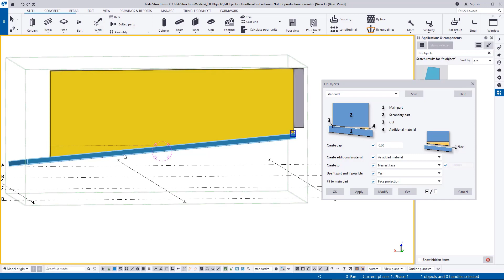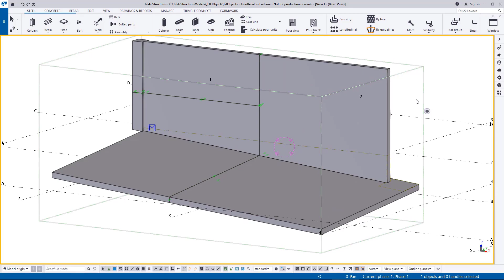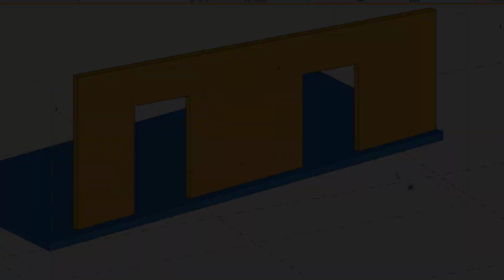Tekla Structures 2021: Fit Objects Extension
The Fit Objects tool is an application for Tekla Structures BIM software. This tool fits any two objects together. It applies cuts but also creates additional material in order to close any gap between them. It works for most object types (beams, columns, etc.) but it is especially useful for walls, slabs, and plates.

The tool can be downloaded from the Tekla Warehouse. The Tekla Warehouse is a repository with hundreds of tools, apps, modeling and drawing settings, environment, product catalogs available for Tekla Structures customers.